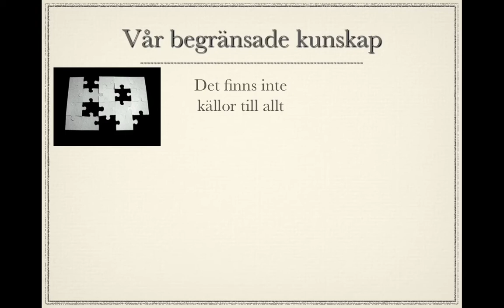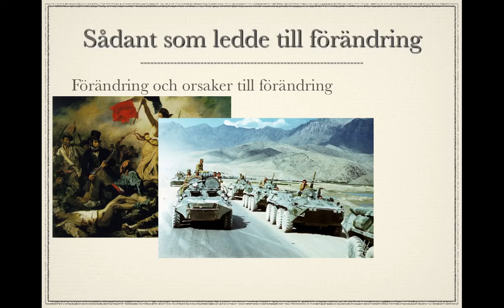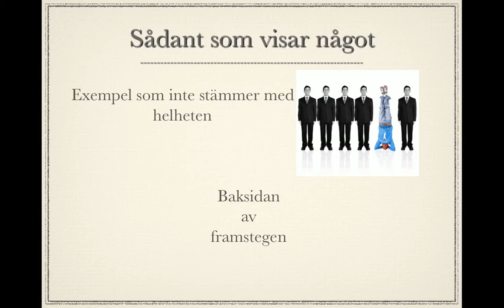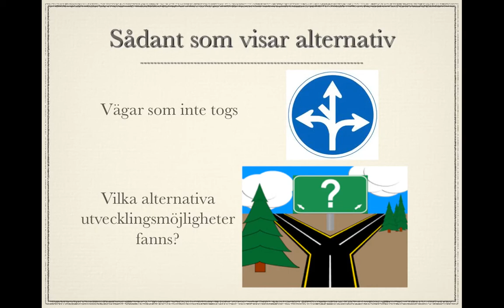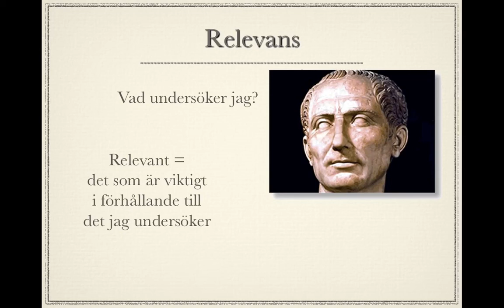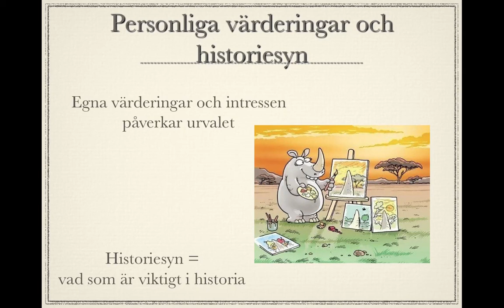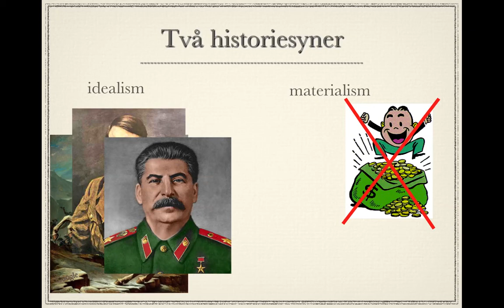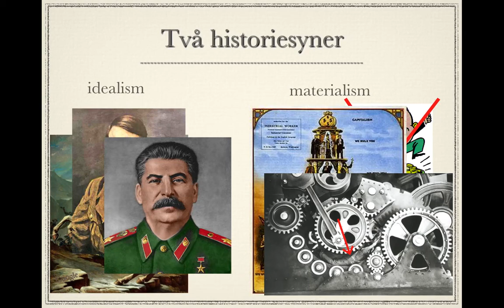Vad är viktigt i historia?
Grundläggande historieteori